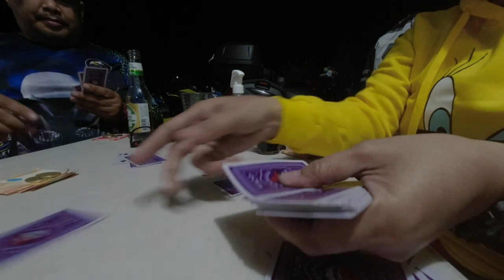XTCP Invitational Ride